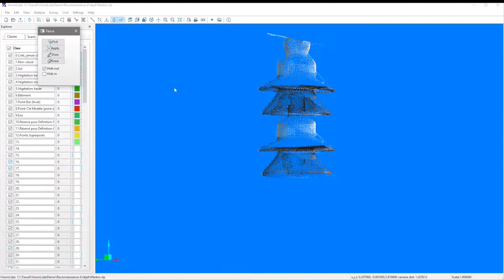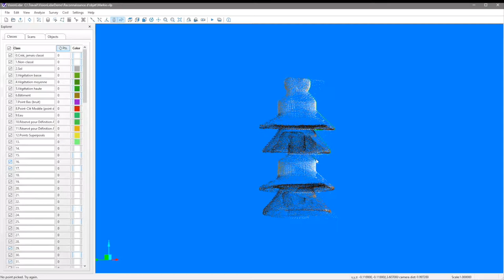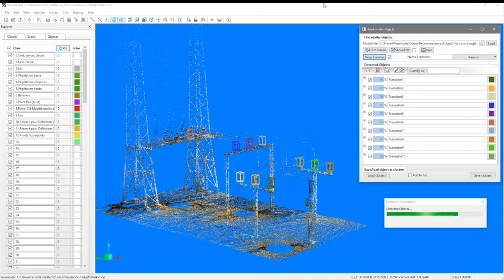Automatic Recognition of Objects in a Point Cloud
VisionLidar is the most advanced point cloud software so far!

The object recognition tool allows us to manage a point cloud in a much simpler way. This innovative feature automatically detects clusters of points and recognizes the geometry of any object. Allowing us to save a great amount of time. By determining a specific shape, all the same objects in a Point Cloud are detected.